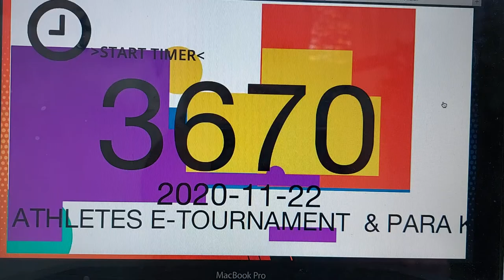Kanku Sho Jasmine Ahmed ATHLETES E-TOURNAMENT & PARA KATA Cash Prize SERIES 3